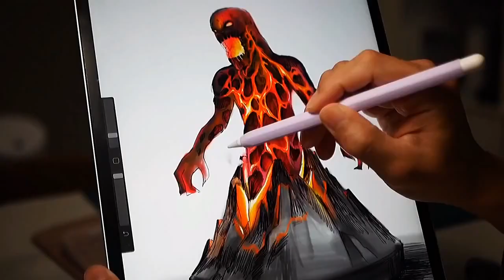DIY Miniature Dolls and Toys for LOL OMG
Make some fun toys and diy miniture toys#short